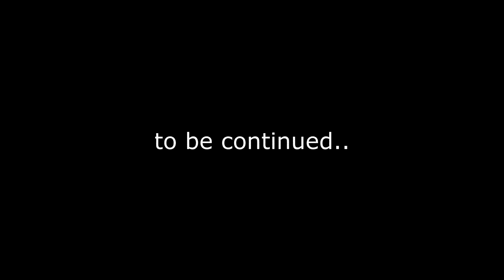Valorant FragMovie - Flow, Fun & Explode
What did you like and why? :)
What did you not like and why? :(

Both types are helpful :)